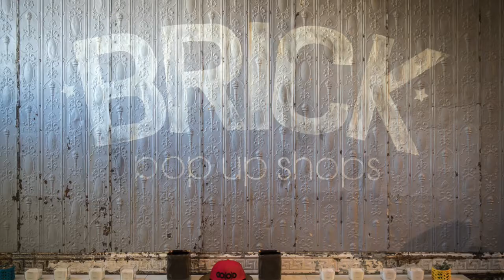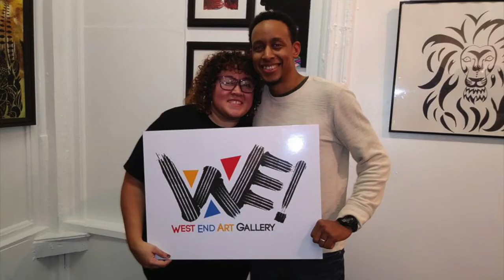United Way Partner Spotlight - MORTAR Cincinnati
United Way of Greater Cincinnati announced in December that 80 percent of investments would now be directed toward moving children and families out of poverty. Part of that effort will include investing in innovative strategies, such as the MORTAR Entrepreneurship Academy. MORTAR is also one of eight new United Way partners that is black-owned and operated. This is part of United Way’s intentional decisions to be inclusive and create more space for equity in our community.
MORTAR’s mission is clear: “Building Communities Through Entrepreneurship.” Co-Founder Allen Woods explains how important this new partnership is for our community at large.